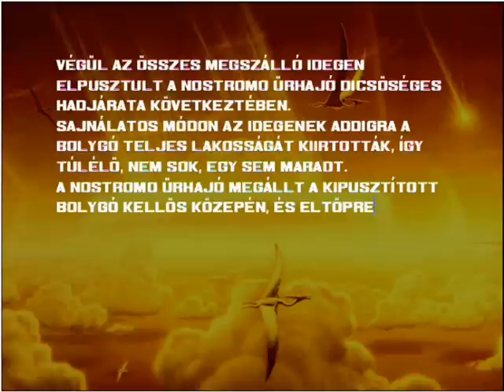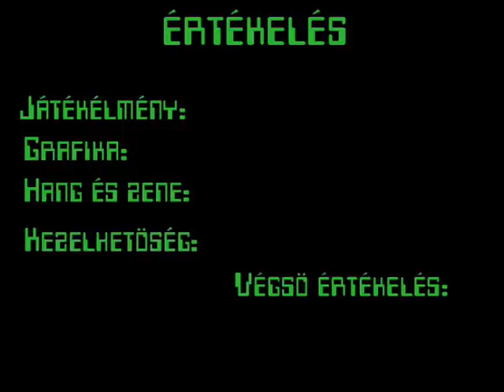Játékbemutató - Volfied (3)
Az (igen vicces) befejezés és az értékelés.